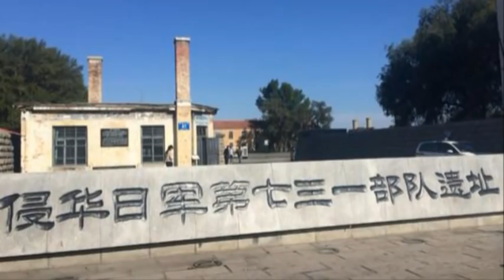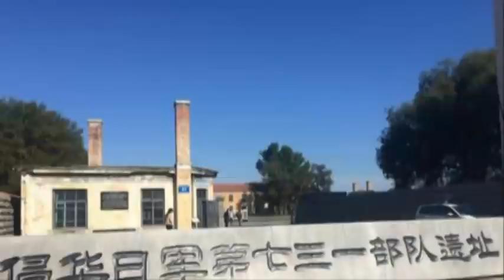속보! 일본 '오키나와'강진!일본인들 뜬눈으로 밤새워!공포의 하루를 겨우 보냈다살고싶다고 기도하는 일본인들 두렵다고 울고있다...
📢BGM
✔Track - HOMI - Frost virus